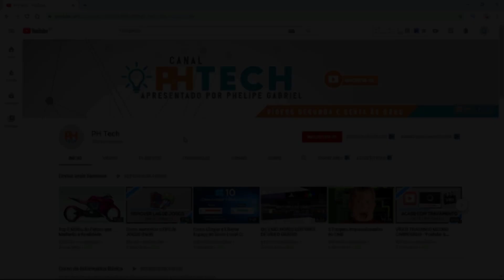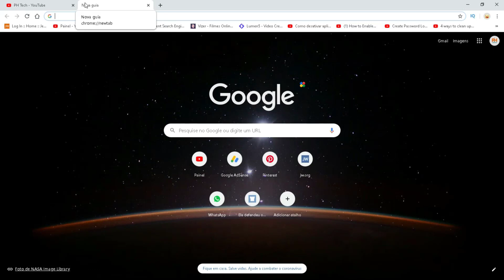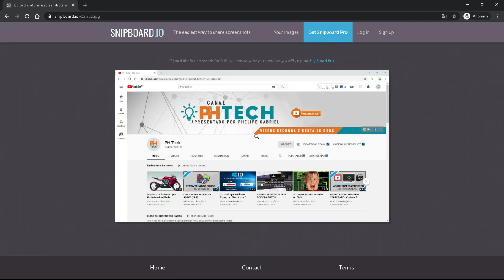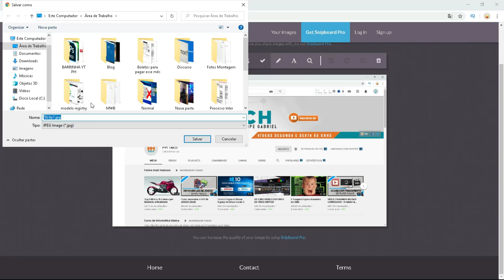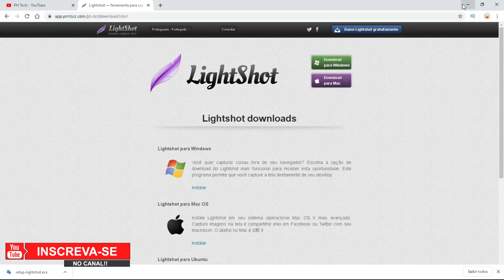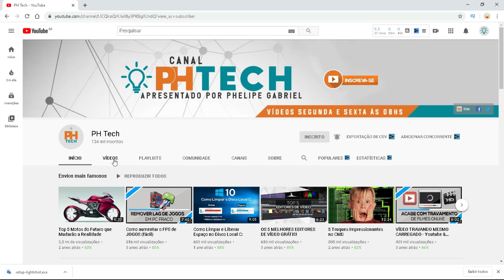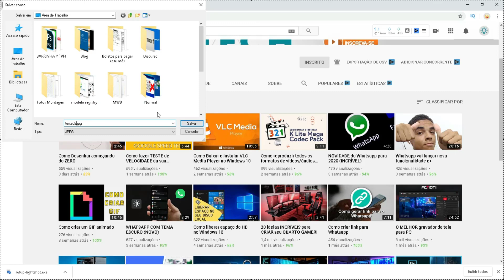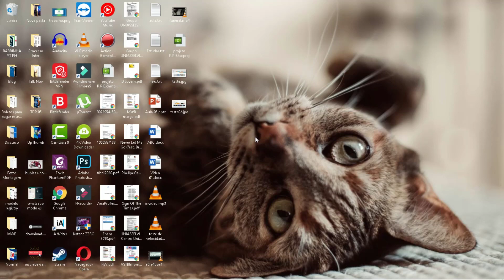Como TIRAR PRINT da TELA do seu PC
SNIPBOARD.IO

Tire prints de tela do PC ou Mac, faça edições e muito mais!

Lightshot é um programa gratuito para Windows e Mac que permite tirar screenshots, ou prints de tela, do computador, fazer pequenas edições antes de salvar a imagem e ainda realizar o upload para obter um link quase instantâneo de compartilhamento. O app ainda oferece personalização das teclas de atalho, que podem capturar a tela inteira ou somente uma área retangular selecionada com o mouse, e pesquisa automática de imagens semelhantes no Google.